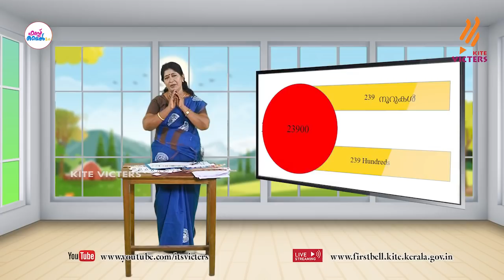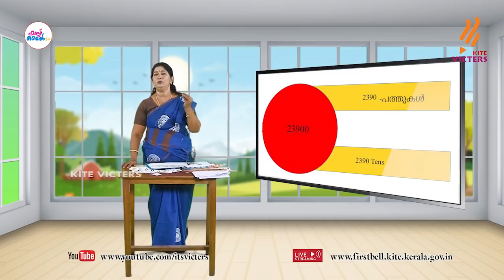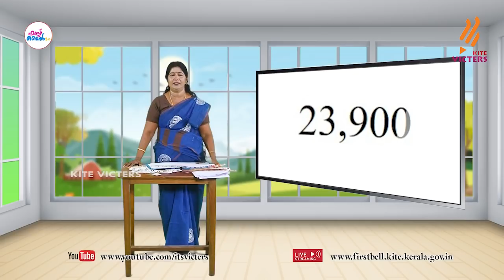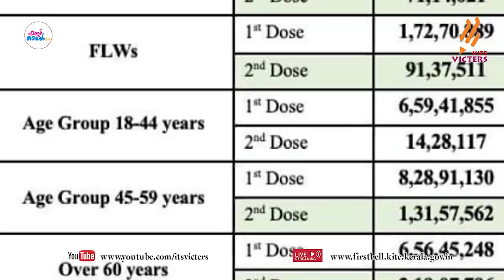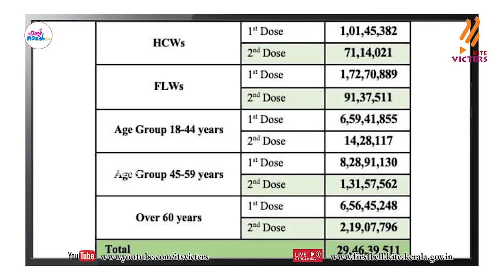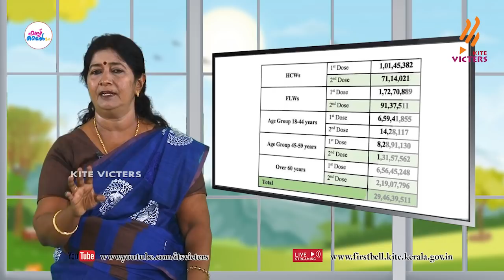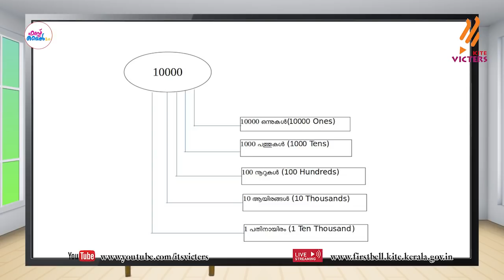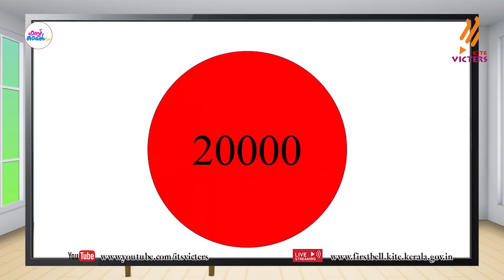First Bell 2.0 STD 05 Mathematics Class 05